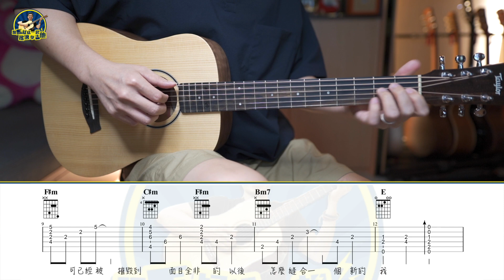#594 en - 愛不可求丨跟馬叔叔一起搖滾學吉他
愛可遇不可求...